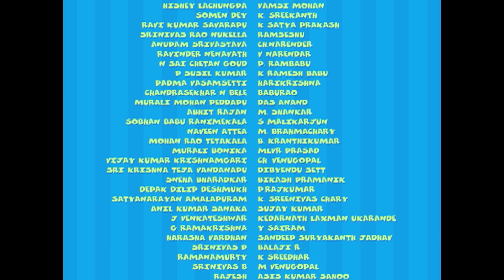Keymon Ache Season 1 - Episode 23